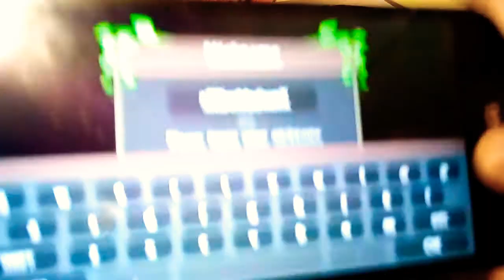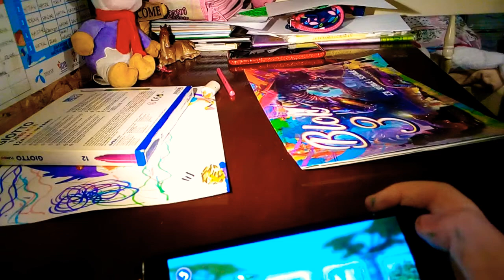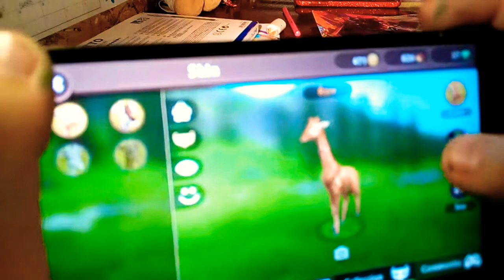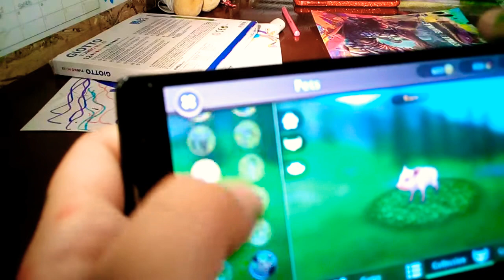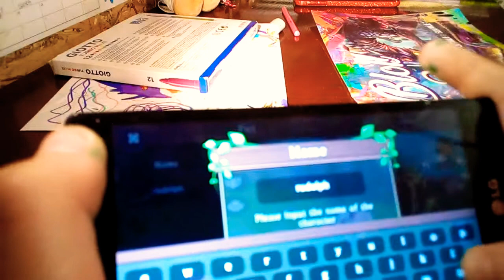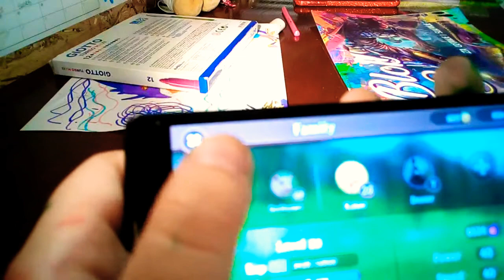How to know i am the real Derbby